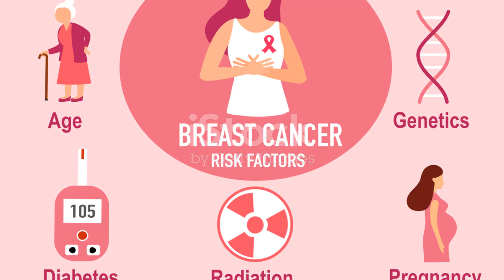Understanding Breast Cancer: A 3D Animation Guide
In this informative video, we delve deep into understanding breast cancer – from its risk factors and detection methods to treatment options. Learn everything you need to know about this prevalent disease through engaging 3D animations that make complex concepts easy to grasp.

🔍 Dive into the world of breast cancer with our detailed guide.
🎥 Engaging 3D animations help simplify complex medical information.
🔬 Discover the latest in detection methods and treatment options.

OUTLINE:

00:00:00 Understanding Breast Cancer
00:00:37 Importance of Early Detection
00:00:55 Treatment Options
00:01:12 Dealing with Diagnosis
00:01:28 Triumph Over Breast Cancer